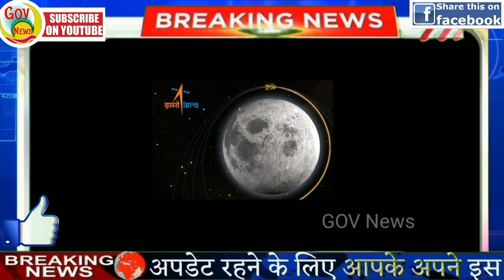आज की ताजा ख़बरें | Fatafat khabren |Nonstop News |News Headlines|3 september|Mobilenews 24|govnews.